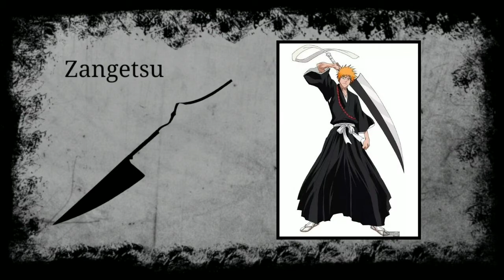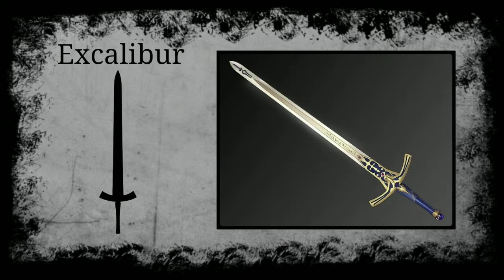THE MOST STRONGEST WEAPONS IN ANIME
Source : In My Opinion (Menurut Pribadi)

1. 00:05 Akame ga Kill
2. 00:11 Inuyasha
3. 00:17 Attack on Titan
4. 00:23 Blue Exorcist
5. 00:28 One piece
6. 00:34 Bleach
7. 00:40 Naruto
8. 00:46 Gintama
9. 00:52 Kill la Kill
10. 00:58 Claymore
11. 01:04 Guilty Crown
12. 01:10 Nanatsu no Taizai
13. 01:16 Overlord
14. 01:22 Berserk
15. 01:28 Fate/Stay Night
16. 01:34 Sword Art Online
17. 01:40 Fate/Stay Night
18. 01:46 Tengen Toppa Gurren Lagann
19. 01:52 Death Note

IMAGE BY : Pinterest.com
EDIT BY : KINEMASTER
                          (No Copyright)